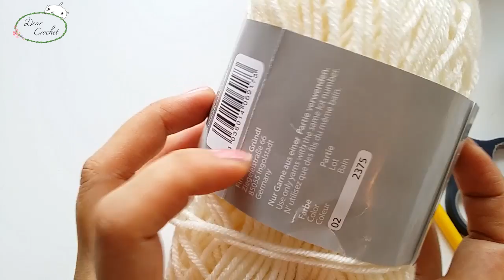코바늘 비치웨어 여름 탑 (Crochet summer beach top)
여름철 휴가 때 해변에서
비키니 위에 입을 수 있는 브이라인 섬머탑.
잘룩하고 귀여운 느낌의 탑 입니다.
예쁘게 만드셔요:)